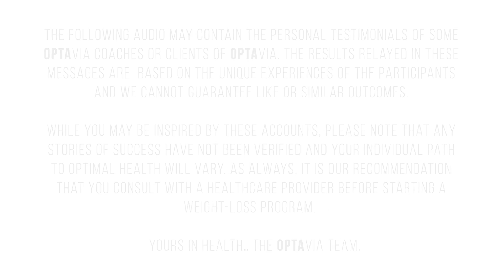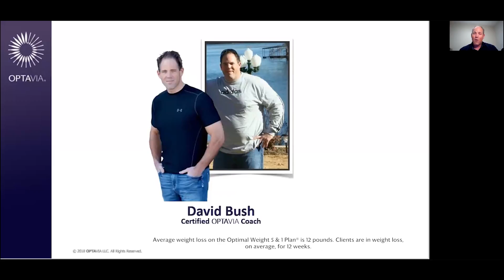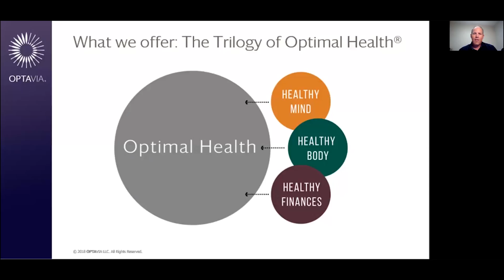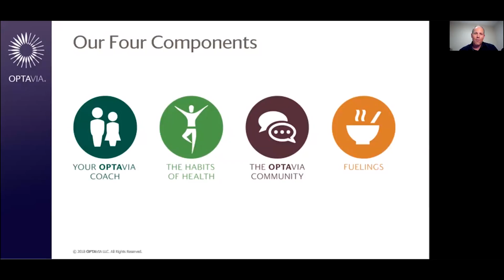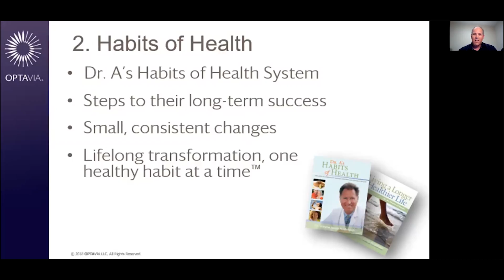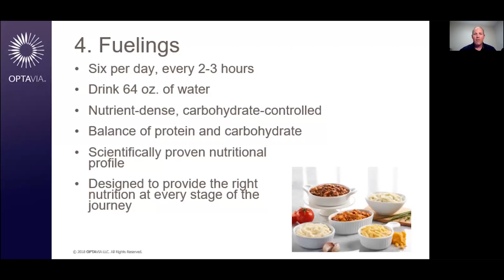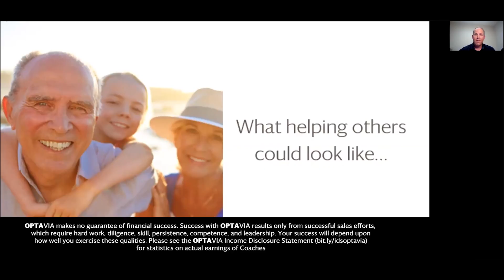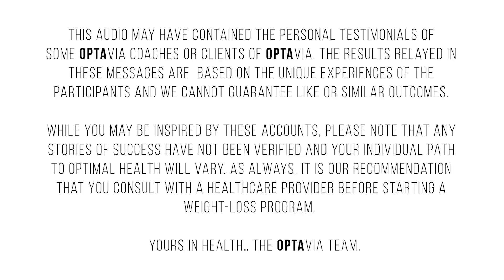Trilogy Presentation - June 20, 2018